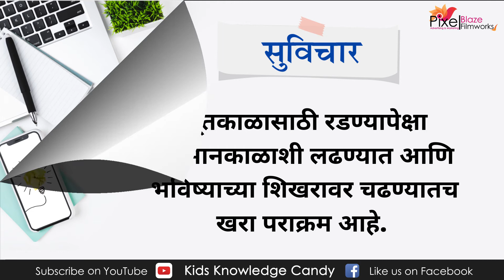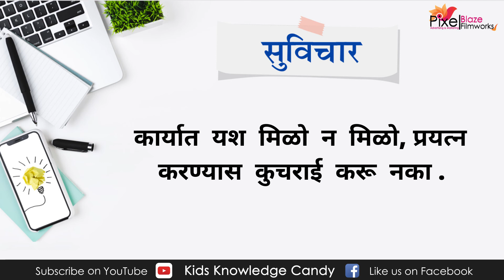Best Marathi Motivational Quotes खूप सुंदर विचार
मराठी अप्रतिम सुविचार - भाग ३  | Marathi Suvichar | Part - 3